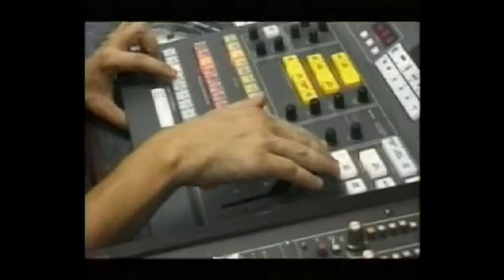History of CTV in Perth